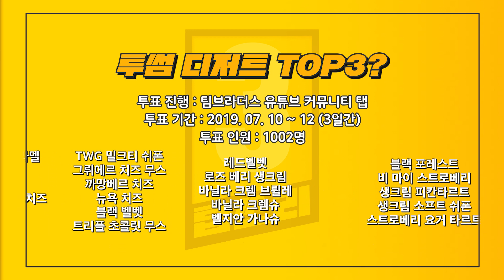역대 최다 알바피셜!! 투썸플레이스에서 꼭 먹어봐야 할 케이크 TOP3 리뷰!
참고로 옆에 있는 음료는 커피입니다.
반전이쥬?

     매주 수요일, 일요일 유튜브 커뮤니티 탭 공지!